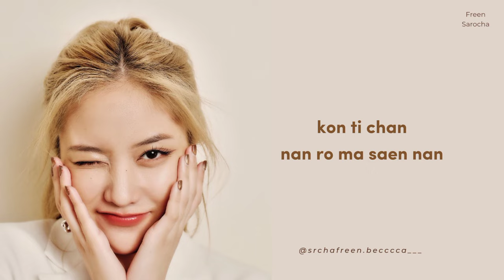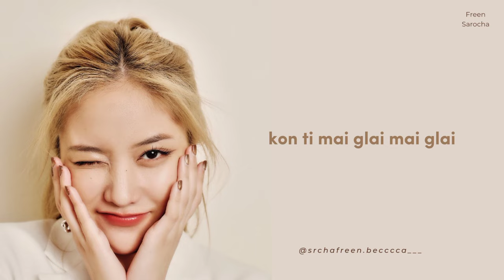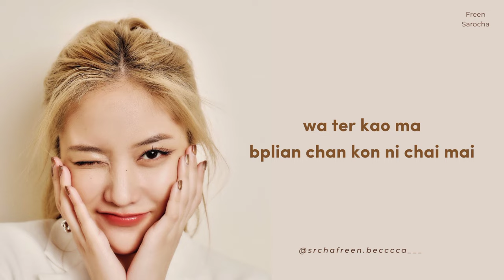Whisper - Freen Sarocha (Romanized Lyrics)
Whisper by Freen Sarocha (Romanized)